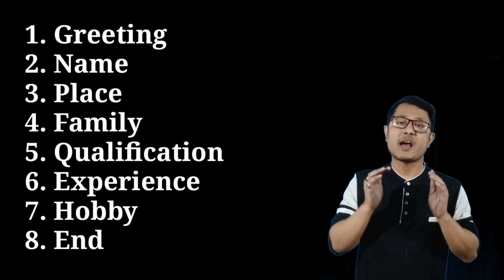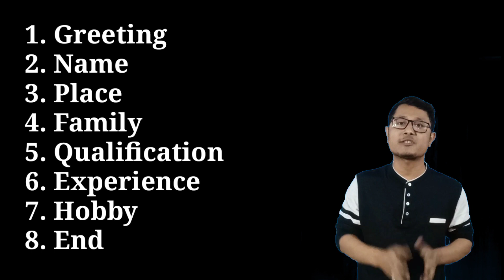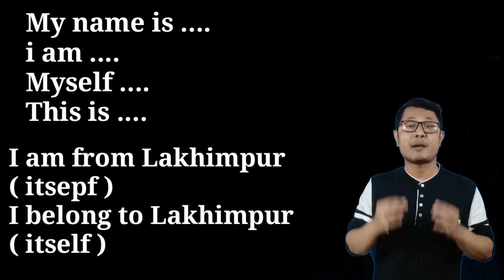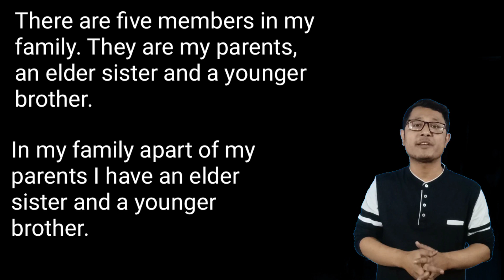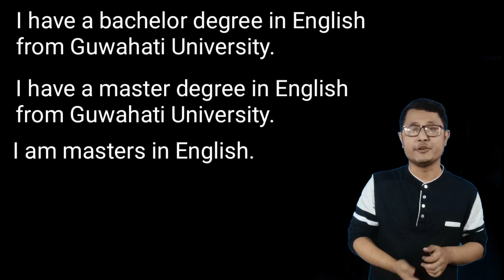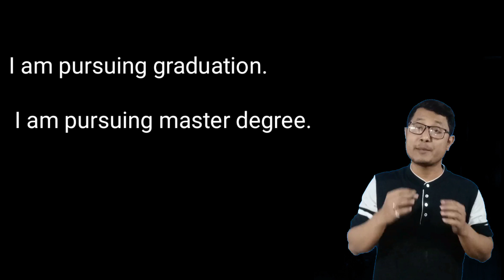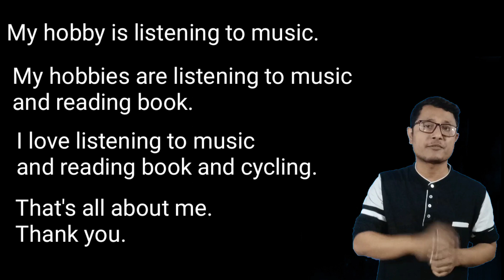Self Introduction In English. Self Introduction কেনেকৈ দিব। How To Introduce Yourself In English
Jadi aapunak kunu byaktiye praxna kare Tell me about yourself? Tene xetrat aapuni ae video tut diyar dharane uttar dib pare. You can tell your introductio.